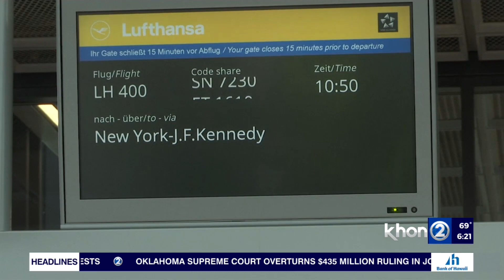Lt. Gov. Josh Green Answers Viewer Questions About COVID-19 Restrictions, International Travel & Mor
Twice a week, Lt. Gov. Josh Green answers viewer questions about COVID-19 posted on the KHON2 Facebook page. He joined Wake Up 2day this morning and addressed concerns over COVID-19 restrictions, international travel, and more.